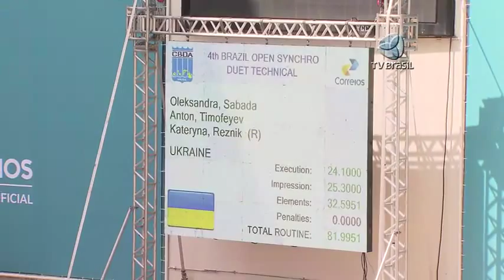Nado Sincronizado Misto